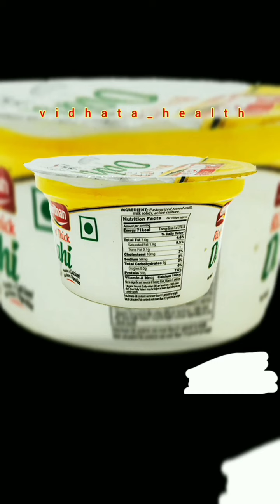ਦੁੱਧ ਦਾ ਸਹੀ ਫਾਇਦਾ ਲੈਣਾ ਚਾਹੀਦਾ ਹੈ